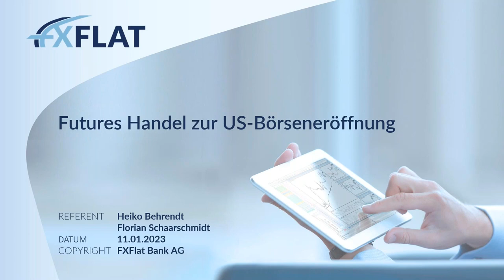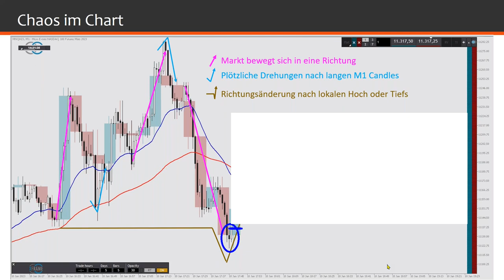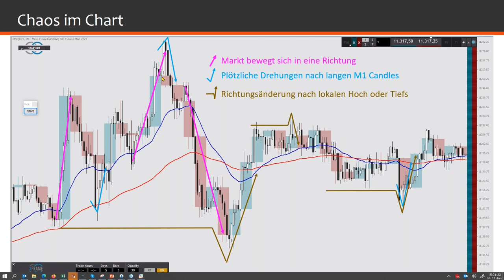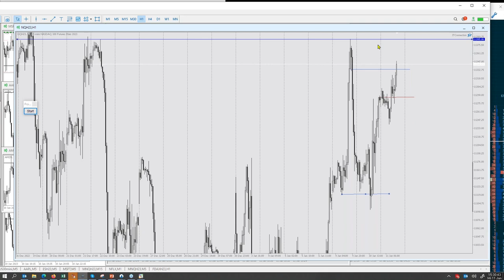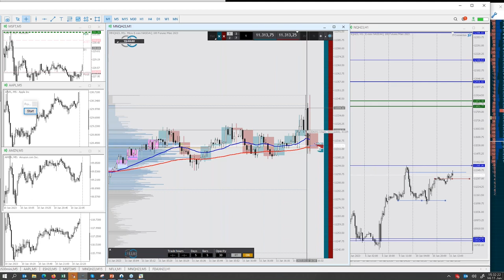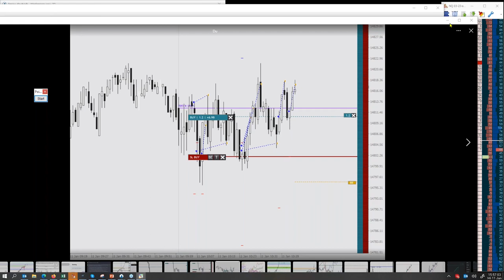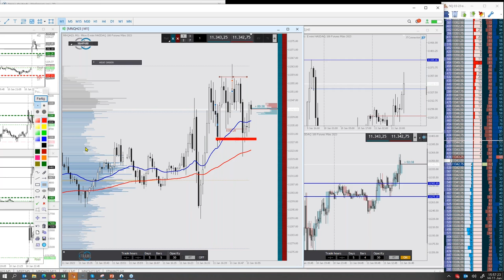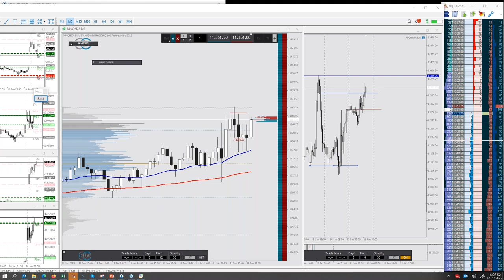Heiko Behrendt - Futures Handel zur US-Börseneröffnung 11.01.2023